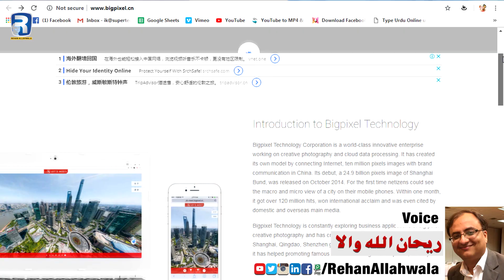195 Gigapixel Camera | How it will change your life | Rehan Allahwala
195 Gigapixel Camera | How it will change your life | Rehan Allahwala